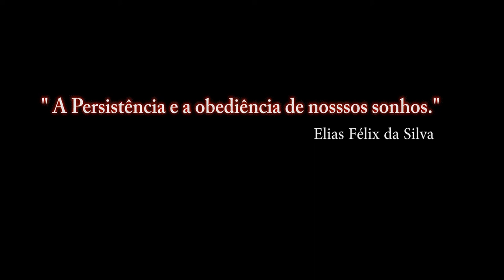FALCON BMS 4.33_ CHAFF & FLARE /4ºParte / PT-BR